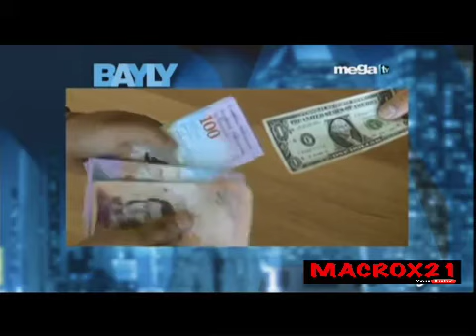JAIME BAYLY MIERCOLES 29 DE MAYO DEL 2019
EL DICTADOR MADURO ESTA FELIZ CON LAS NEGOCIACIONES EN NORUEGA.